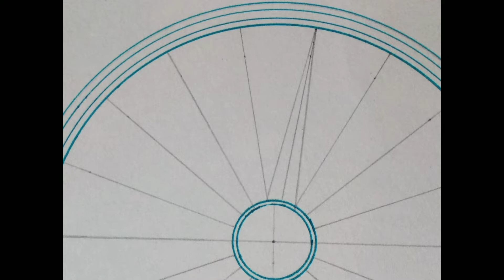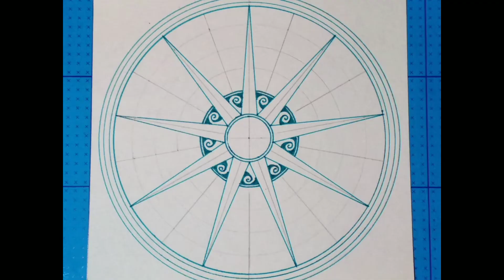[一起畫禪繞] 😍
紙張大小：14*14cm
主體圓大小：12cm（直徑）＋三層框
中心圓大小：2cm（直徑）＋框

∼以上供各位參考∼